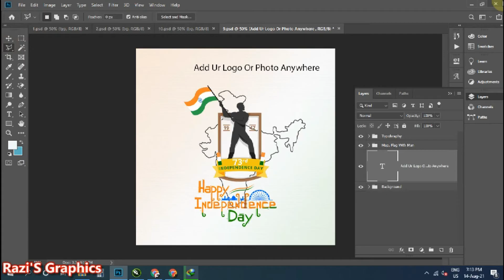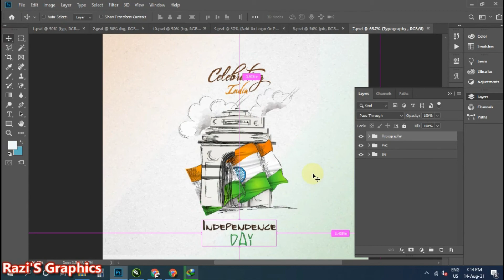15 August PSD File Free Download | स्वतंत्रता दिवस पी एस दी फाइल फ्री डाउनलोड 2021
15 August Banner,
Happy Independence Day,
How to crate Independence Day banner,
Happy Independence Day banner,
15 august banner HD,
15 august banner design cdr file,
15 august banner design hd,
15 august banner pic,

15 August Independence Day Free CDR, PSD, AI Download

Thank You Guys for Ur Love & Support.. Plz Keep Watching My Videos... Like... Comment... Share...
15 August Independence Day Free CDR, PSD, AI Download

Download Karne Se Pehle 🎬 Video ko Puri Dekh Le Is se Apki Hi Help
Hogi.

15 August 2020
independence day
What is our national flag called
indian flag colour
Amantran Card Design
Amantran Card Design Kaise Kare

15 August Independence Day Free CDR, PSD, AI Download

This video is original, made by razisgraphicsoffical By Razi'S Graphics

Thank you guys for ur love and surt.. plz keep watching my videos... Like... Comment... Share...
Get Everything  For Graphics Designing Resources
LET’S CONNECT